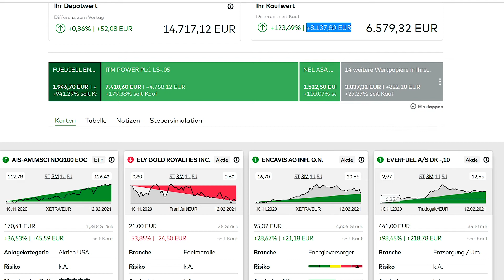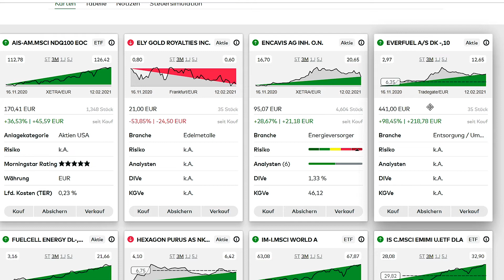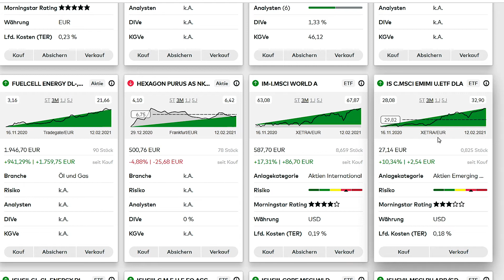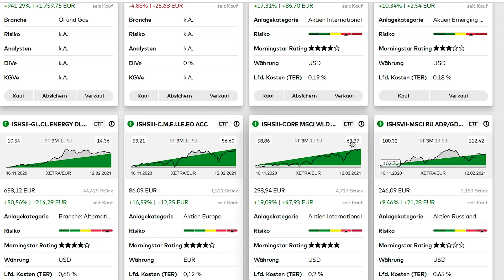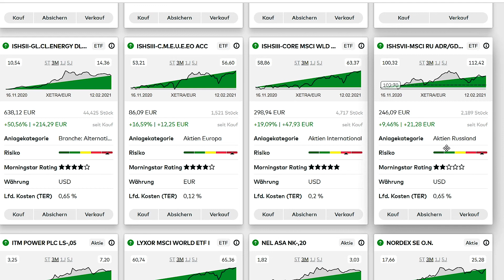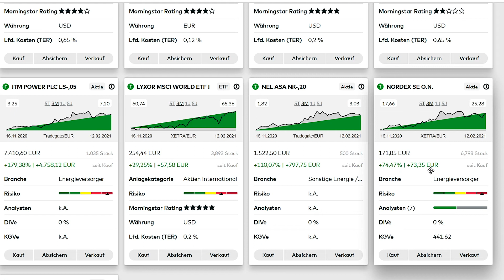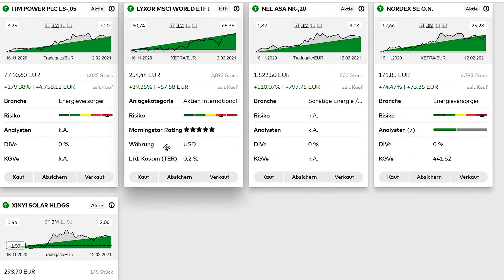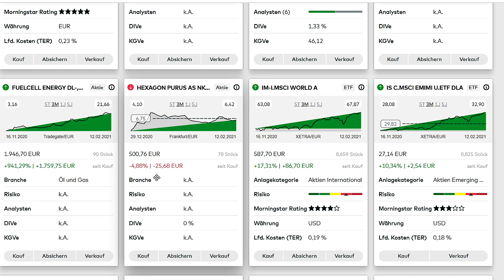Доходность инвестиционного портфеля на февраль 2021.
@da4adimona дача Инвестиции в акции